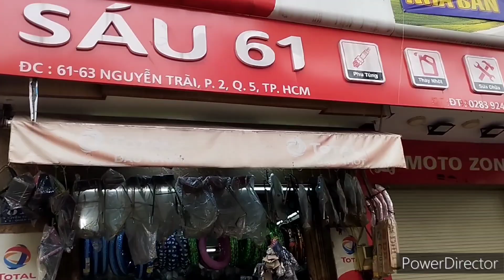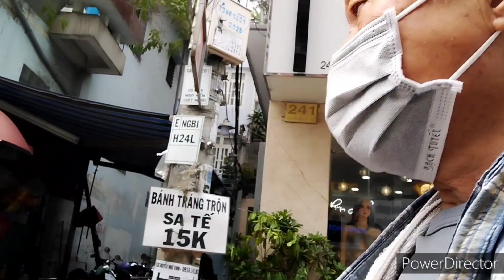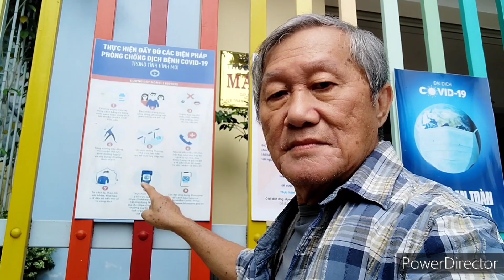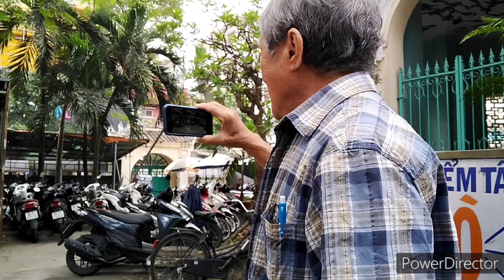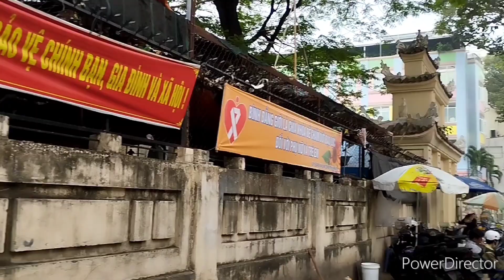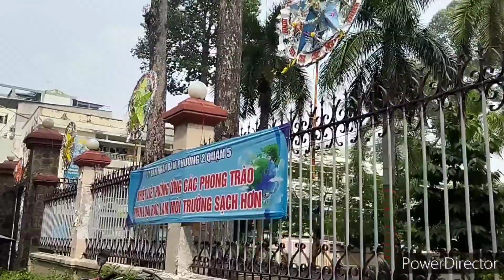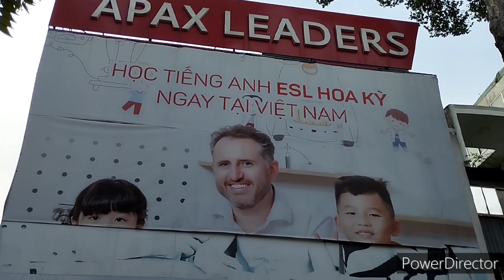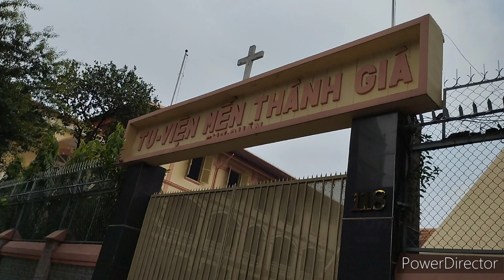câu chuyện kể trong ngày cho trang Nhật Ký. ngày 14/12/2022. người kể: Vương Khánh Hưng